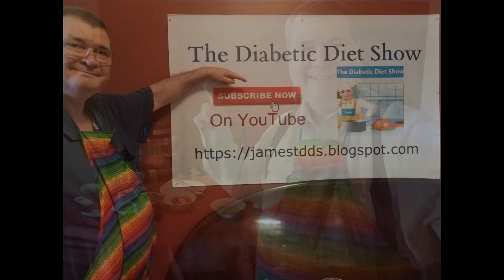Steak & Mushroom Agrodolce with Brussels Sprouts and Roasted Potatoes #343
To learn how to make Steak & Mushroom Agrodolce with Brussels Sprouts and Roasted Potatoes Show Number 343

Agrodolce Bianco. Agrodolce translates to "Bitter-Sweet" and that's exactly what this white wine condiment is, Condimento Bianco, Is made out of a particularly sweet variety of grapes after the high-quality white vinegar is added it is aged in French Oak barrels.

Agrodolce is Italian. agrodolce (adjective) that tastes both sour and sweet, (noun) a sweet-and-sour sauce from agro sour, acrid + dolce sweet.
agrodolce is The Sweet-and-Sour Condiment You'll Want to Put on Everything.

INGREDIENTS
Seared Steaks & Mushroom Agrodolce with Roasted Potatoes & Brussels Sprouts
2 Steaks
¾ lb Golden Potatoes
½ lb Brussels Sprouts
4 oz Mushrooms
2 Tbsps Balsamic Vinegar
1 Tbsp Sugar
1 Tbsp Sweety Drop Peppers
¼ cup Grated Parmesan Cheese
¼ tsp Crushed Red Pepper Flakes
My Carrabba's Italian seasoning recipe here is the link to the show where I tell you the recipe.
1 Tbsp Weeknight Hero Spice Blend (Onion Powder, Garlic Powder, Smoked Paprika & Whole Dried Parsley)

INSTRUCTIONS
1. Prepare the ingredients
Place an oven rack in the center of the oven; preheat to 450°F. Wash and dry the fresh produce. Medium dice the potatoes. Cut off and discard the stem ends of the brussels sprouts; halve lengthwise. Thinly slice the mushrooms.

2. Roast the potatoes & brussels sprouts
Place the diced potatoes and halved brussels sprouts in a large bowl. Drizzle with 1 tablespoon of olive oil; season with salt, pepper, and enough of the spice blend to coat (you may have extra). Toss to thoroughly coat. Reserving the bowl, transfer to a sheet pan and arrange in an even layer. Roast 19 to 21 minutes, or until browned and tender when pierced with a fork. Transfer to the reserved bowl. Add the cheese; toss to coat. Taste, then season with salt and pepper if desired.

Cook the steaks
3. Cook the steaks
Meanwhile, pat the steaks dry with paper towels; season with salt and pepper on all sides. In a medium pan, heat 2 teaspoons of olive oil on medium-high until hot. Add the seasoned steaks. Cook, turning occasionally, 8 to 10 minutes for medium-rare (125°F), or until cooked to your desired degree of doneness.* Leaving any browned bits (or fond) in the pan, transfer to a cutting board, and let rest at least 5 minutes.

*The USDA recommends a minimum safe cooking temperature of 145°F for steak. Cook the steaks for an additional 2 to 3 minutes to achieve this.
Consuming raw or undercooked meat, poultry, fish, seafood or eggs may increase your risk of foodborne illness.

4. Make the mushroom agrodolce
While the steaks rest, in the pan of reserved fond, heat a drizzle of olive oil on medium-high until hot. Add the sliced mushrooms in an even layer. Cook, without stirring, 1 to 2 minutes, or until lightly browned. Season with salt and pepper. Continue to cook, stirring frequently, 1 to 2 minutes, or until slightly softened. Add the sugar, vinegar (carefully, as the liquid may splatter), and as much of the red pepper flakes as you’d like, depending on how spicy you’d like the dish to be. Cook, stirring frequently and scraping up any fond, 1 to 3 minutes, or until the mushrooms are coated and the sauce is slightly thickened. Turn off the heat. Taste, then season with salt and pepper if desired.

 5. Slice the steaks & serve your dish
Find the lines of muscle (or grain) on the rested steaks; slice crosswise against the grain. Serve the sliced steaks with the finished potatoes and brussels sprouts. Top the steaks with the mushroom agrodolce. Garnish with the peppers. Enjoy!

The Diabetic Diet Show
00:00​ Intro
00:10 Ingredients
00:15​ Dinner Recipe
00:20 How to make
00: 50 Closing Thoughts 00: 55 05:00 10: 00 15:00